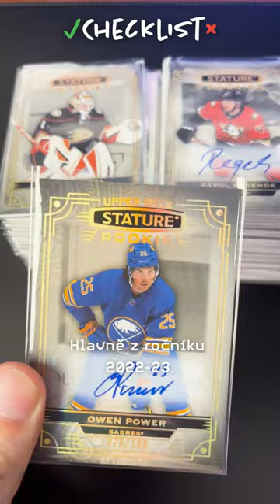Checklist #1 - Přidání Stature, soutěže a funkce GB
Pracovní úkoly na každý den! Jak jsem si vedl a co jsem dnes dělal? Sledujte můj pracovní proces jako zakladatel sběratelského webu v sérií videí s názvem Checklist.

Ráno natočím co bych chtěl za ten den udělat a večer potom zveřejním video s výsledkem jednotlivých úkolů. Je jasné, že ne všechny úkoly se vždy podaří, ale budu se snažit, aby jich bylo co nejvíce.

hudba na pozadí:
Music from Uppbeat (free for Creators!)